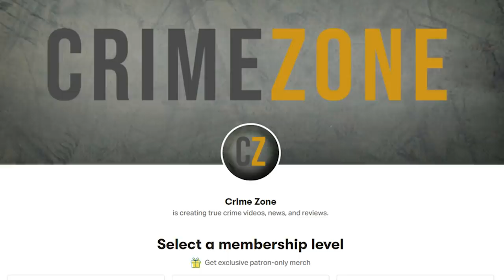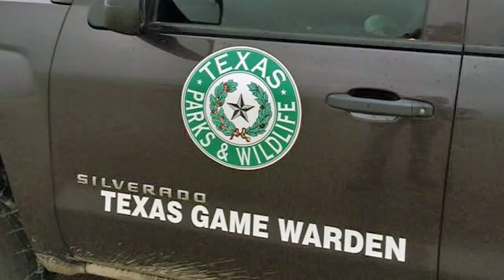Crimes Of The Week: June 14, 2021